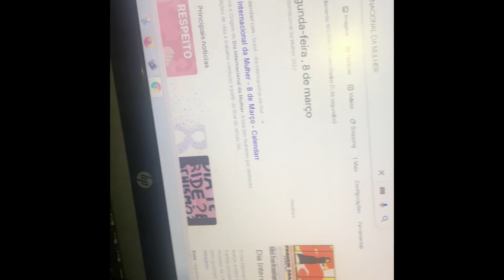Nobreak Intelbras XNB 720VA 120V